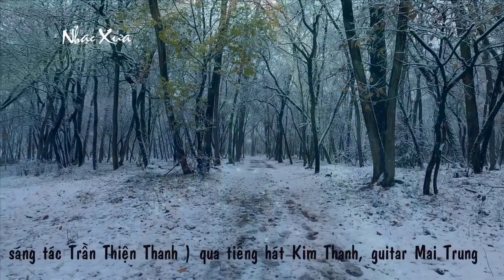Trên đỉnh mùa đông - Giọng ca vàng Kim Thanh (Trần Thiện Thanh)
" Trên đỉnh mùa đông " ( Trần Thiện Thanh )
TB :  Kim Thanh
Guitarist : Mai Trung

Thu âm và dựng phim : Phòng trà Nhạc Xưa - ĐC T23 Huỳnh Văn Nghệ, Đông Xuân An, thành phố Phan Thiết - tỉnh Bình Thuận